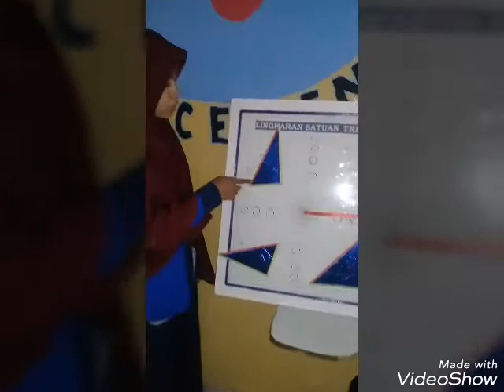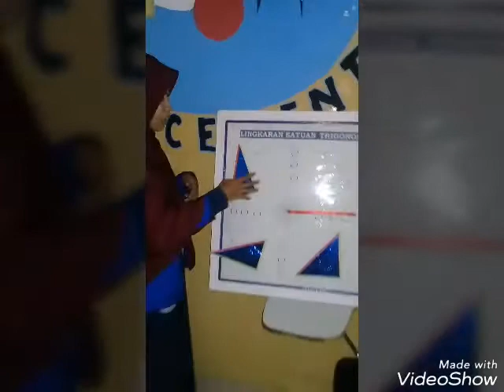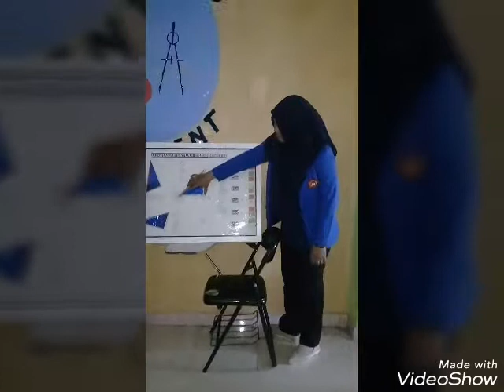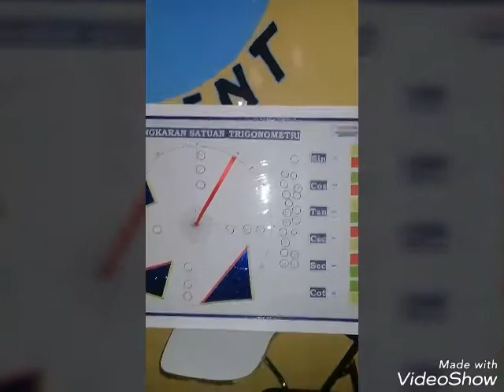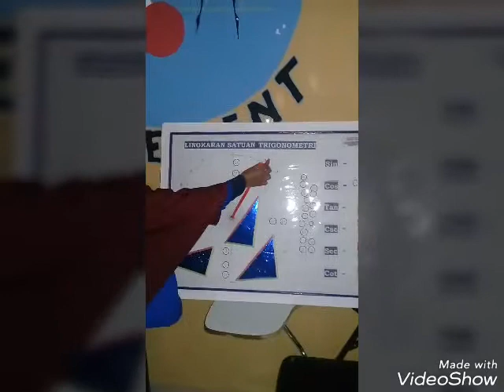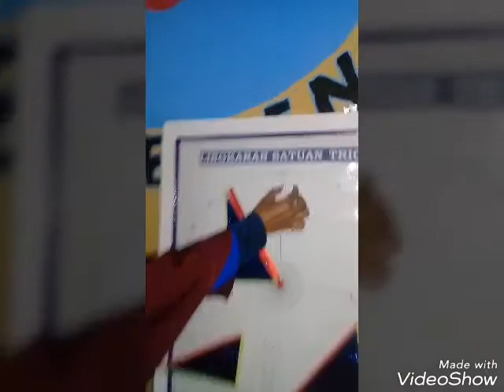Alat Peraga Lingkaran Satuan Trigonometri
Video Peragaan Alat Peraga Oleh Mahasiswa Prodi Pendidikan Matemtaika FKIP UNTIKA Luwuk, Video ini merupakan Tugas Matakuliah Media Pendidikan Matematika oleh Dosen Edy Wibowo, M.Pd,,Semoga Video ini dapat memberikan Manfaat bagi para pengembang dunia Pendidikan dan jangan Lupa Subscribe ya hehehe thanks